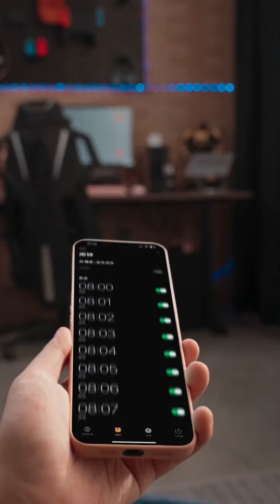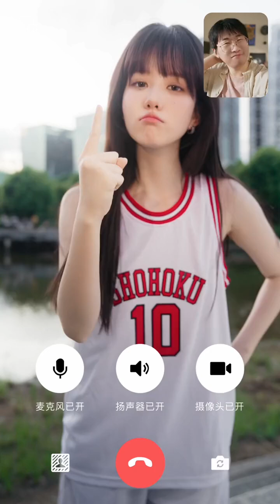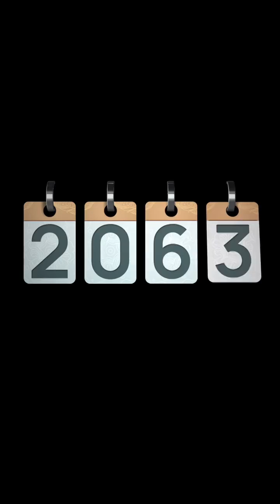还不快来领取你的生活电子小助手？呜～